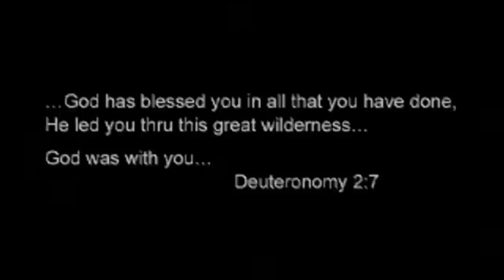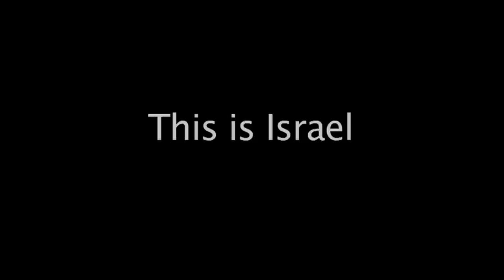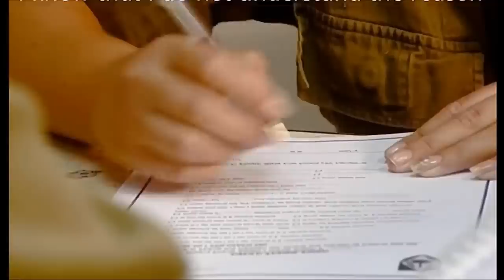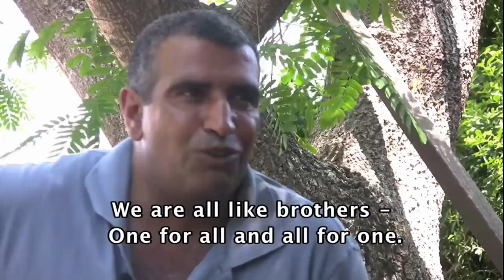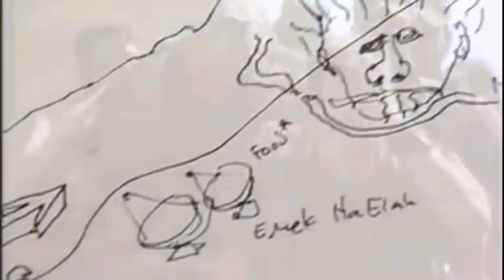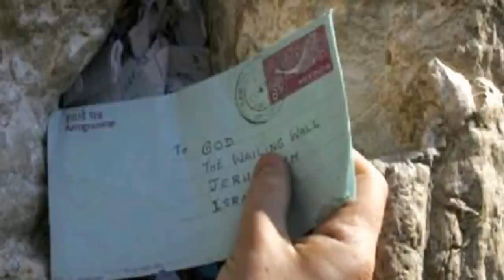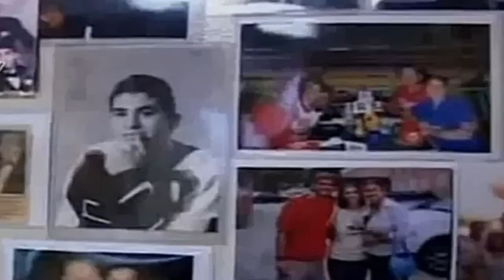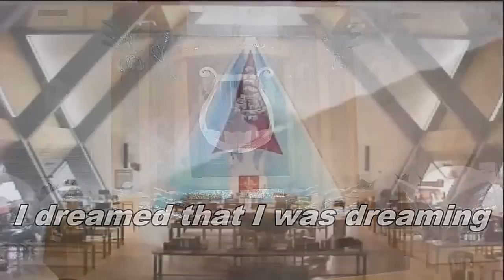Movie : The Israel Defense Forces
An informative movie that highlights the realities, experiences and challenges being a soldier of Israel's Defense Forces .

IMMANUEL עִמָּנוּאֵל
Follow the video link below to watch !!!